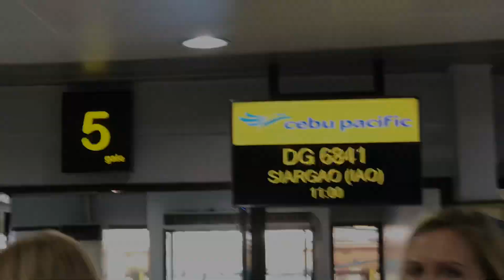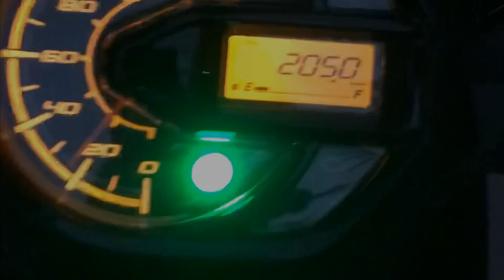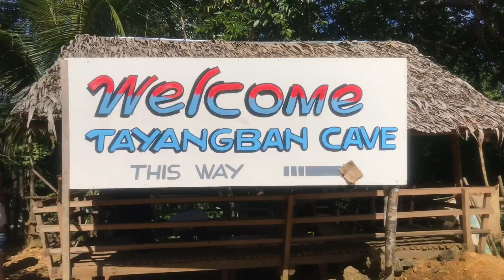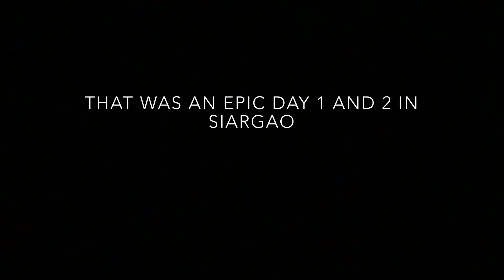SIARGAO ISLAND — LAND TOUR PART 1 (My Solo Trip in Siargao)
One of my dream destinations in the Philippines. Part 1 of my Siargao Island adventure. This is my epic day 1 and 2.

I will see you on my next adventure. Give the video a thumbs up and comment also a share.